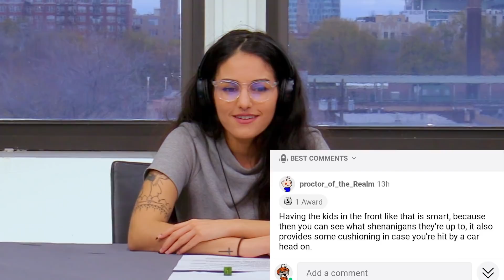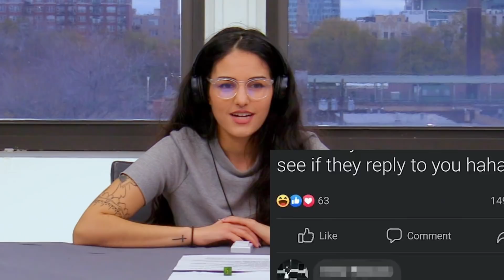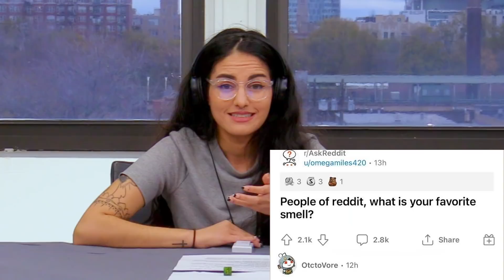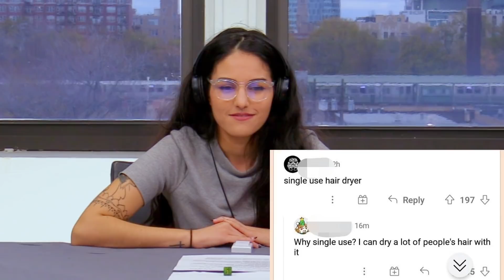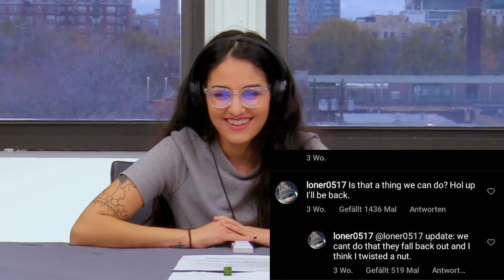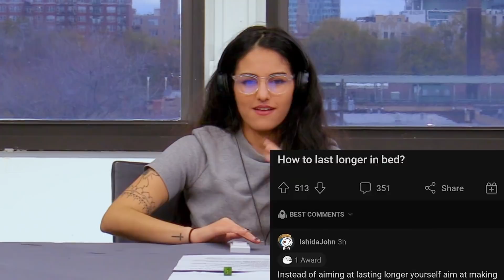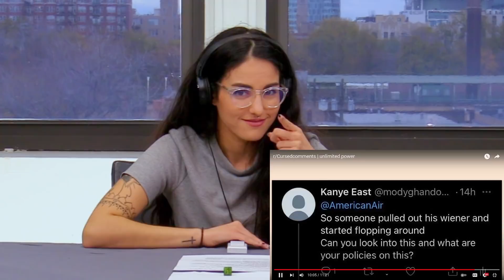Voice Actor Reacts to rCursedcomments unlimited power by EmKay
Kelsey is an actor, voice actor, digital artist and musician in Chicago who likes animals, animation, animated animals, and having a good laugh!